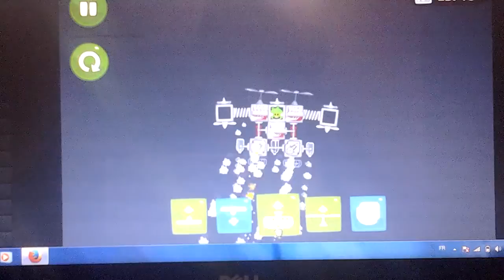piggy tales pigs at work porkatron bad piggies robot armur cochonbuster 2 junior 1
Stark industries rovio